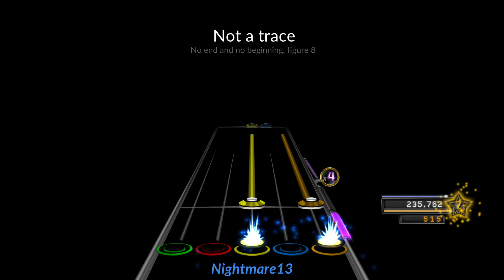Paramore | Figure 8 100% FC Lyrics (Download in desc)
Su cuy'gar!

Band: Paramore
Album: This Is Why (2023)
Charter: Eggguy